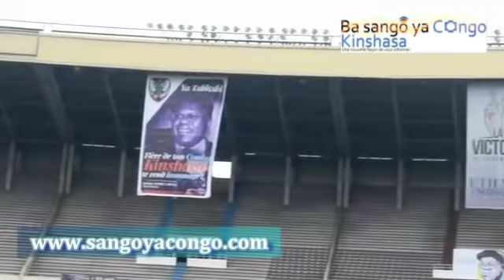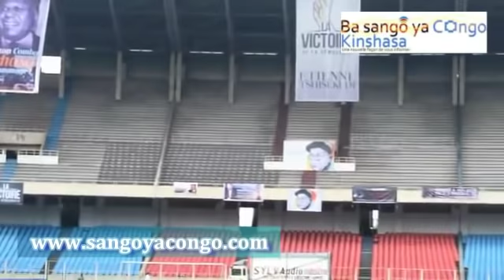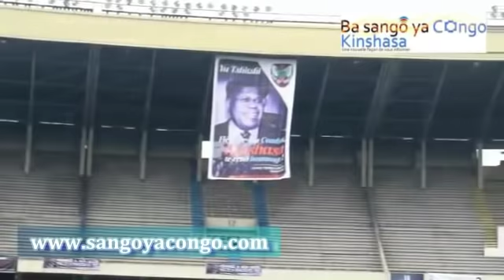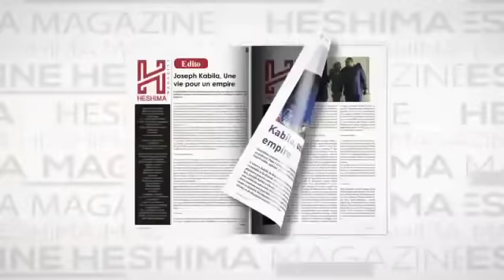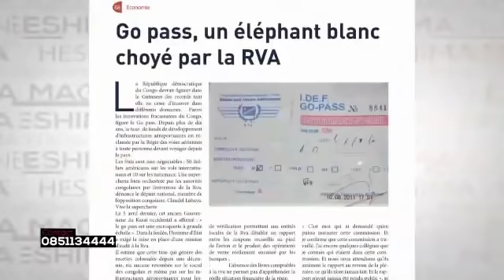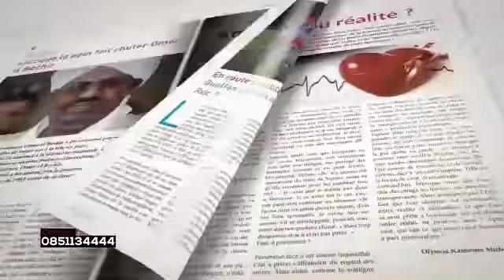Obsèques d ' Etienne Tshisekedi : le décor planté au stade des Martyrs.Premières images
Obsèques d ' Etienne Tshisekedi : le décor commence planté au stade des Martyrs à la dimension de l'illustre disparu

Rumeurs de Kinshasa est une chaine de Nous émettons depuis la ville de Kinshasa avec notre Journaliste Elbrevi Elonga . Nous sommes aussi sur facebook